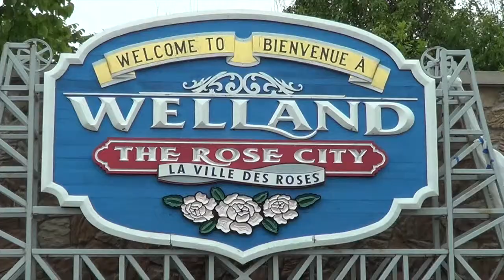Week 3 Differentiator: Phoning It In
Big hearts, small budget.  We're different than anything you've seen before.  Check out the video and find out more!